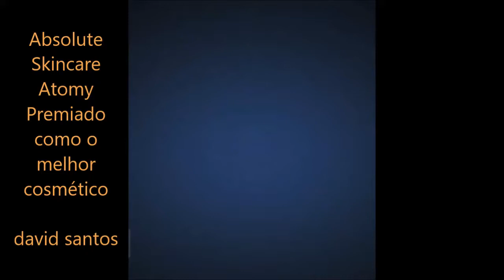PREMIO ABSOLUTE SKINCARE ATOMY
Absolute skincare , tratamento de pele Atomy patentiado , desenvolvido por um dos maiores inventores da história da Coreia de Sul  ( Jang Young-Shil ) e premiado como o melhor cosmético !